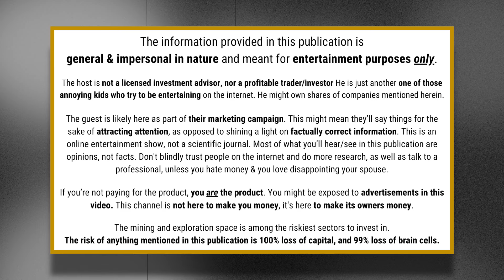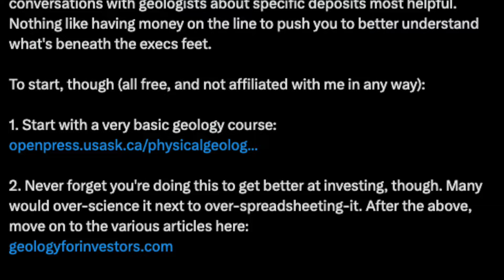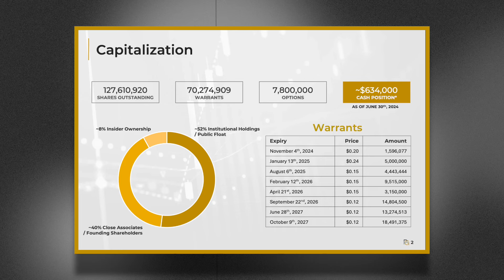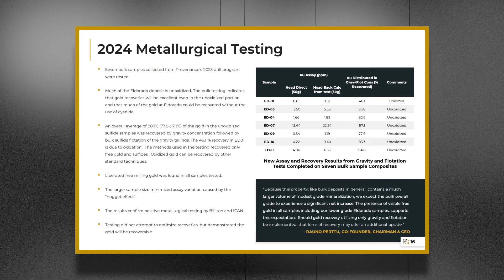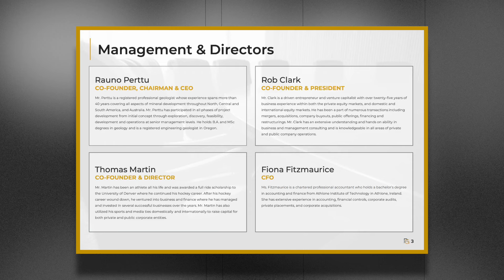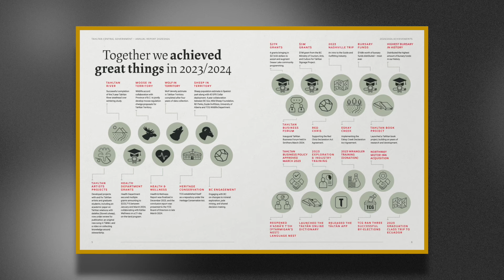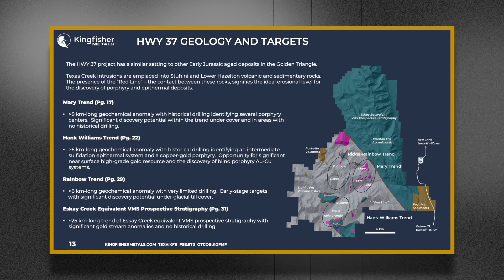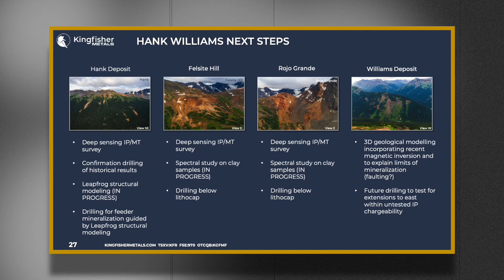How to Find Winners, Why BC is Changing, and What This Gold Exploreco is Up to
❗ VERY IMPORTANT WARNING: KINGFISHER HAS PAID FOR THEIR INTERVIEW. THIS VIDEO SHOULD BE TREATED AS AN ADVERTISEMENT FOR KINGFISHER METALS, WHO HAS PAID FOR THE PRODUCTION OF THIS VIDEO.

This channel is a business that intends to receive monetary compensation for the creation and publication of video interviews. There will always be a conflict of interest which means you can never rely on anything said herein.

The viewer acknowledges and agrees that the information does not constitute a solicitation of an offer to buy or sell any security or instrument or to participate in any trading strategy. Resource Talks and all parties involved in the management of the business strictly disclaim any and all liability for losses and/or damages, whether direct, indirect, special, or consequential, or other consequences, howsoever caused, arising out of any use or reproduction of the content published by Resource Talks, or any decision made or action taken in reliance upon it. By consuming this content, all consumers vow to release Resource Talks and all parties involved in the management of the business from all claims, proceedings, or consequences.

The host is not a licensed investment advisor. He is just another talking head on the internet. The host of this channel is an active investor in the junior mining space, so he likely owns, has owned, or will own shares of some companies mentioned/featured in this publication. Always assume him biased, and assume he doesn't know much more than a potato does.

The views and opinions expressed in this interview are those of the guest and do not represent the views of the channel or the host.

No recommendations are being made to buy or sell any securities in this video.

The mining and exploration space is highly likely to lose you money.
Failure is the norm and should be the expectation.
Don’t risk what you can’t afford to lose.

The minimum risk on anything mentioned in this publication
is 100% loss of capital.

I spoke with Luc ten Have, Kingfisher Metals, and Provenance Gold.

Timestamps:
00:00 - Intro
00:51 - How to Pick Winners the Hard Way
35:52 - Provenance Gold CEO Interview
01:23:06 - Is BC still a good mining jurisdiction?